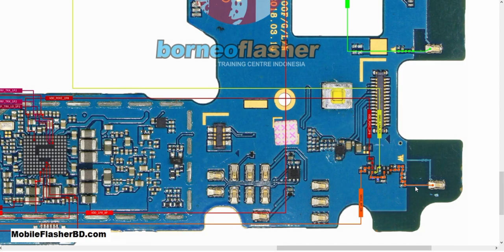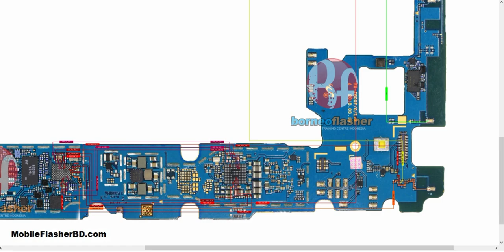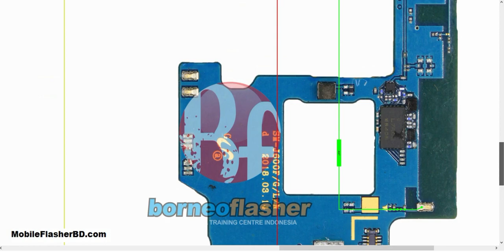Samsung J6 SM-J600 Wifi Bluetooth GPS Problem Repair All Supply Jumper Ways